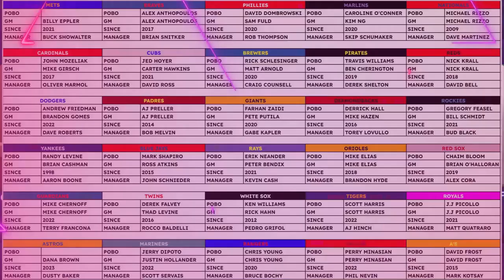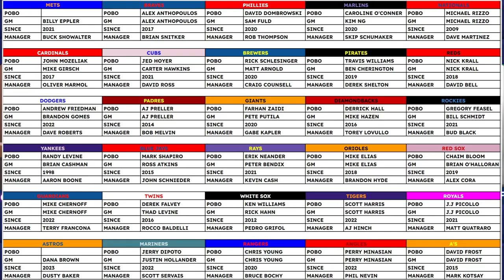The Shea & Son's Podcast EP #12 Who is David Stearns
Another full week of Mets Baseball is in the Books!
The Mets Make a Trade & We Discuss GM's & The Aspect of David Stearns w/ The Mets ...

Here's everything we discussed on this weeks Pod :

- Weekly Recap
- Goodbye Escobar
- Trade W/ Angels
- Every President & GM in MLB
- The History of David Stearns
- Amazin of the Week
- Bozo of the Week